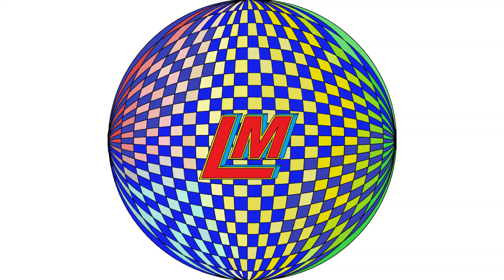Benelli 502 C - Zervreila Stausee - Vals - Ilanz am 10.07.2021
Gemütliche Fahrt vom Zervreila Stausee nach Ilanz